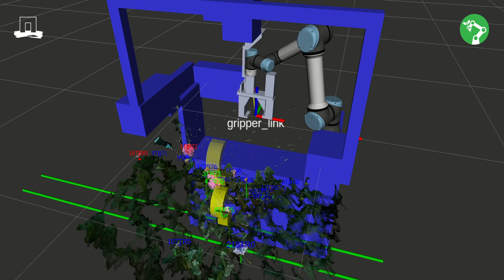Gerbera harvesting robot | Gerberaoogstrobot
Harvesting gerberas is labour-intensive and qualified personnel is becoming increasingly scarce and expensive. Together with the Dutch crop cooperative gerbera, Wageningen University & Research's Agro Food Robotics programme have created a prototype for a harvesting robot that can largely replace humans.

Gerbera’s oogsten is arbeidsintensief en geschikt personeel wordt steeds schaarser en duurder. Samen met de Gewascoöperatie Gerbera heeft Wageningen University & Research’s Agro Food Robotics-programma een prototype voor een oogstrobot ontwikkeld die de mens grotendeels kan vervangen.